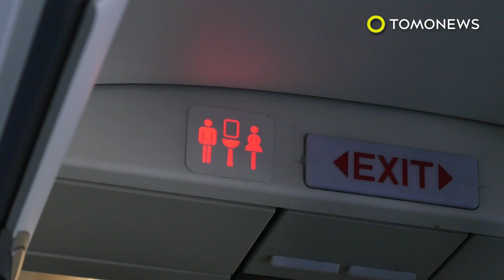Flight attendant forced to clean Murican passenger's behind - TomoNews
TAOYUAN, TAIWAN — EVA Air flight attendants were left traumatized after they were forced to wipe down an American-sized American who couldn't reach his own backside, according to Apple Daily.